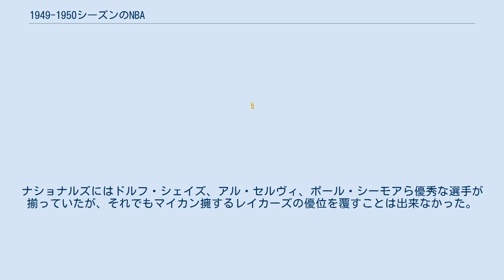1949-1950シーズンのNBA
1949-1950シーズンのNBAは、NBAの4回目のシーズンである。
BAA（Basketball Association of America）がNBA（National Basketball Association）と改称してからは最初のシーズンである。
 1949年8月3日、BAAがNBL（National Basketball League）を吸収合併し、NBAが誕生する。
 BAAとNBLはライバルの関係にあったが、チームや選手の質は1926年からの歴史を持つNBLの方が上だった。
事実、1947-48シーズン、1948-49シーズンのBAAチャンピオンはいずれもNBLからBAAに移って1年目のチームだった。
しかしアメリカ中西部の小規模な都市を基盤とするNBLに対し、東部の大都市を基盤とするBAAの方が優位に立つようになり、1948-49シーズンにはミネアポリス・レイカーズを始めとする4チームがNBLからBAAに移った。
そして1949年にはリーグ同士の対立で増大する負担を避けるために話し合いが持たれ、両リーグが統合（実質的にはBAAによるNBLの吸収合併）することが決まった。
 BAA・NBLの統合により、リーグは急速に膨れ上がる。
既存のBAA12チームに加え、さらにNBLからアンダーソン・パッカーズ、デンバー・ナゲッツ（現存するチームと直接の関係はない）、シボイガン・レッドスキンズ、シラキュース・ナショナルズ（現フィラデルフィア・76ers）、トライシティーズ・ブラックホークス（現アトランタ・ホークス）、ウォータールー・ホークスの6チームが合流し、さらにインディアナポリス・オリンピアンズが新設された。
一方でインディアナ・ジェッツとプロビデンス・スチームローラーズの2チームが解散し、最終的には17チームとなった。
リーグは再編され、2デビジョン制から3でビジョン制となった。
レギュラーシーズンの試合数は各チーム毎にバラつきがあり、68試合か64試合、あるいは62試合だった。
各デビジョンから上位4チームがプレーオフに進出する。
 リーグは一気にチーム数を増やし全米規模となったが、当時のリーグには17ものチームを抱えられるほどの人気はなく、翌シーズンには6チームが姿を消すことになる。
 ドラフトではハウィー・シャノンが全体1位指名を受けた。
他にアレックス・グローザ、ディック・マグワイア、ラルフ・ビアード、レオ・バーンホースト、ジャック・コールマンらが指名を受ける。
 またこの年、NBA初の地域ドラフト(Territorial picks)による指名も行われた。
これはチームが1巡目指名を放棄する代わりに地元選手（本拠地より50マイル圏内）を獲得出来る制度であり、地元ファンを増やすことでリーグの人気の底上げを狙ったものであった。
地域ドラフトは通常のドラフトよりも重要視されており、その名を歴史に刻むような多くの名選手が地域ドラフトによりNBA入りしている。
この年に地域ドラフトで指名されたヴァーン・ミッケルセン、エド・マコーレー2名とも後に殿堂入りを果たした。
 この制度は1966年まで存続した。
 17チーム3デビジョン制になったことで、プレーオフのトーナメント方式も大幅に変更された。
まずデビジョン毎にレギュラーシーズンの勝率上位4チームでトーナメントを争う。
勝ち上がった3チームのうち、レギュラーシーズンの勝率1位のチームがファイナルの一つ目の席を獲得し、残りの2チームが残る一つの席を争う。
ファイナル以外は3戦2勝制で、ファイナルのみが7戦4勝制である。
 レイカーズがファイナルでナショナルズを降し、NBA初の連覇を達成した。
NBAは長い歴史において圧倒的な力でリーグを支配する王朝と呼ばれるチームを輩出してきたが、ジョージ・マイカン率いるミネアポリス・レイカーズは、その初代と言える存在であり、圧倒的な支配力を誇るマイカンを筆頭に、ジム・ポラード、このシーズンから加わったヴァーン・ミッケルセンのトリオはしばしばNBA史上最高のフロントラインと評された。
ナショナルズにはドルフ・シェイズ、アル・セルヴィ、ポール...